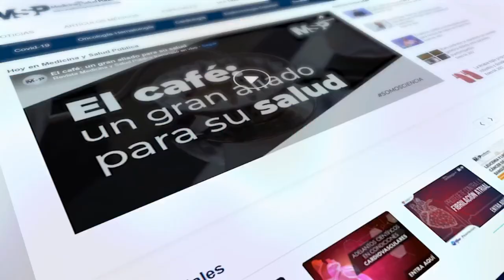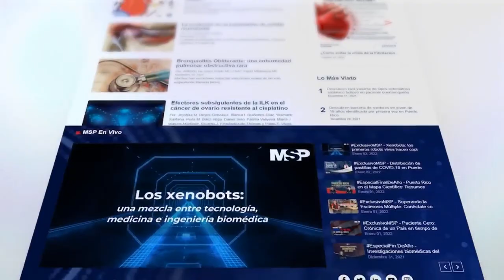Remplazo Válvula Aórtica Percutánea - Dr. Iván González Cancel Cirujano Trasplante Cardiovascular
MSPCardiología I Después del procedimiento percutáneo el cardiólogo de intervención debe dar seguimiento a través de ecocardiografías y de ultrasonidos seriados, ya que al ser una tecnología nueva se lleva un registro de qué tan efectiva es y cómo está funcionando.

Centro Médico Episcopal San Lucas